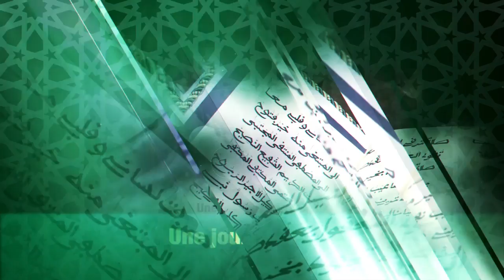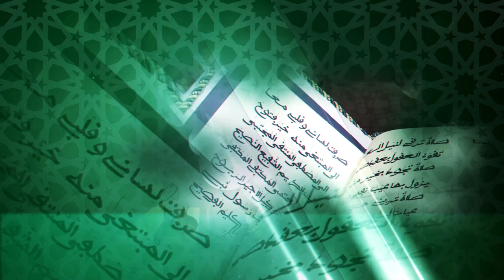Appel Dahira Mouwahibu nafih Grande Journée Qaca'id du 11 Août 2021 à Touba